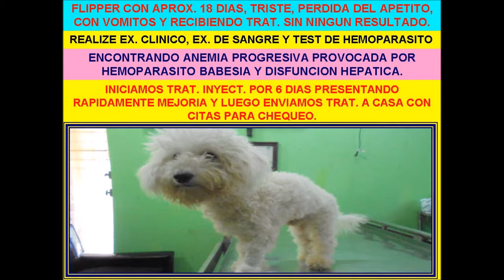PACIENTE CON ANEMIA GRAVE POR HEMOPARASITOS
LE ATENDIMOS EN EMERGENCIAS VETERINARIAS Y LE  SALVAMOS LA VIDA!!